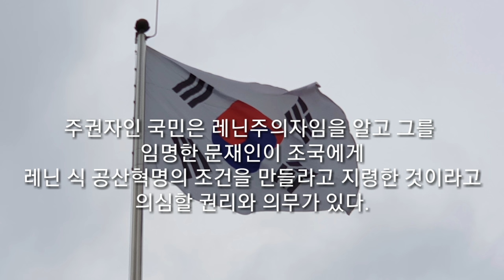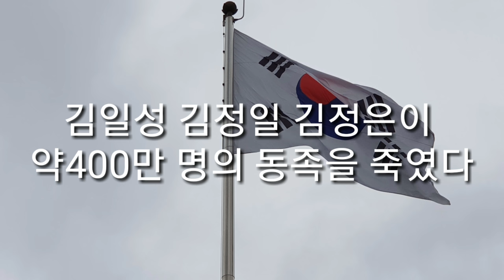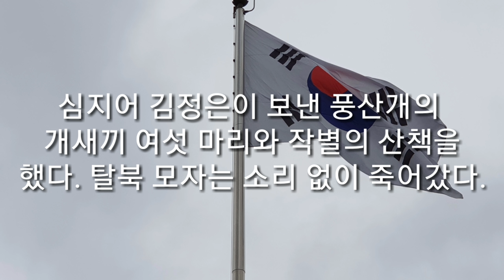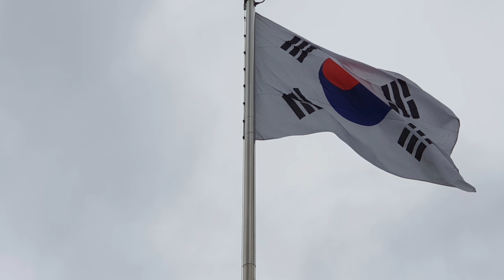문재인-조국 음모 폭로 5분 동영상